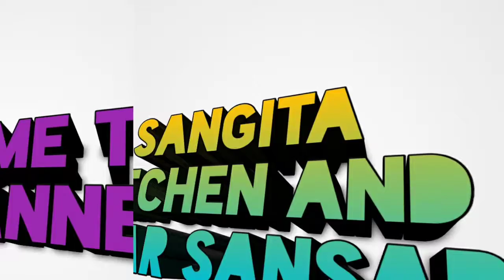ରାକ୍ଷୀ ପୂର୍ଣ୍ଣିମା ଉପଲକ୍ଷେ ସ୍ପେଶାଲ ମିହୀଦାନା ଘରେ ତିଆରି କରିବା//Instant Mihidana Raksha Bandhan Special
Hello friends.Today I will share with you my new recipe Instant mihidana.